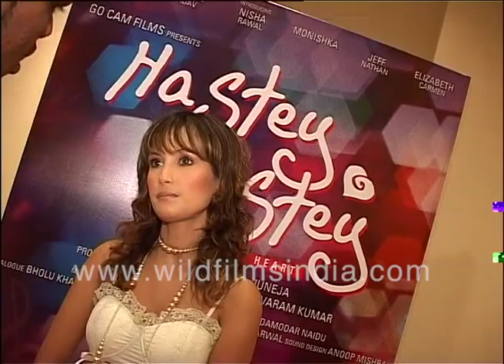Nisha Rawal and Rajpal Yadav pose at film premiere, he introduces himself despite acting together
Introducing himself, Rajpal says: "Hi, Nisha. I'm Rajpal Yadav!" One would have thought they would know each other by now...

Hastey Hastey is a 2008 Hindi romantic comedy film starring Jimmy Sheirgill, Rajpal Yadav, newcomers Nisha Rawal and Monishka. It is directed by Tonny and produced by Go Cam Films in association with Inox. - Wikipedia

Rajpal Yadav on Hastey Hastey